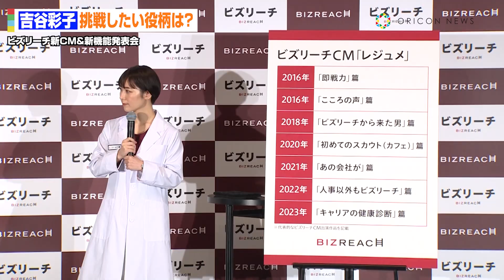“ビズリーチ”吉谷彩子、20年以上の芸歴を経て挑戦したい役柄は「あたたかい役」『ビズリーチ新CM＆新機能発表会』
俳優の吉谷彩子が6日、有楽町で開催された『ビズリーチ新CM＆新機能発表会』に出席した。